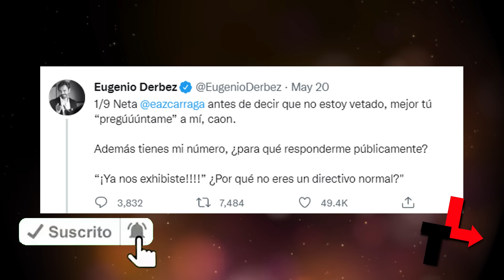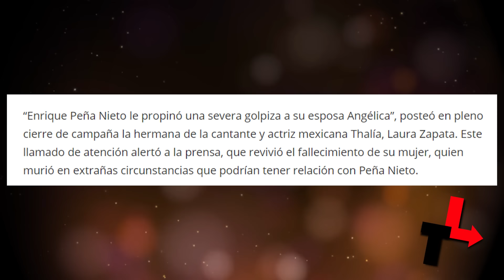LOS BOTÓ! LOS 15 MAS ESCANDALOSOS DESPIDOS DE TELEVISA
1:51 ¿Quién es el dueño de Televisa?
2:27 ¿Por qué vetaron a Quico de Televisa?
3:53 ¿Por qué fue vetado de Televisa Héctor Suárez?
5:30 ¿Qué hizo Lucero para ser vetada de Televisa?
6:47 ¿Por qué sacaron a Consuelo Duval de Televisa?
7:30 ¿Qué pelea hubo entre Eugenio Derbez y Televisa?
8:06 ¿Qué extorsión sufrió Carlos Espejel por parte de Televisa?
9:09 ¿Qué hizo José Luis “El Puma” Carranza para ser vetado de Televisa?
9:57 ¿En qué año fue vetado Luis Miguel de Televisa?
10:30 ¿Cómo fue vetado Juan Gabriel de Televisa?
11:22 ¿Por qué Enrique Peña Nieto hizo que Televisa vetara a Angélica Rivera?
12:03 ¿Por qué vetaron a Verónica Castro de Televisa?
12:45 ¿Por qué vetaron a Andrés García de Televisa?
13:14 ¿Por qué Humberto Zurita salió de Televisa y fue vetado por ello?
14:01 ¿Porqué Danna Paola rechazó a Televisa y la vetaron?
14:50 ¿Qué hizo Fernando Colunga para ser vetado por Televisa?